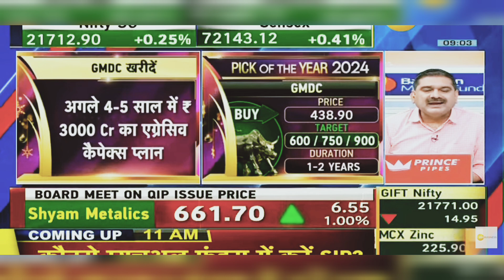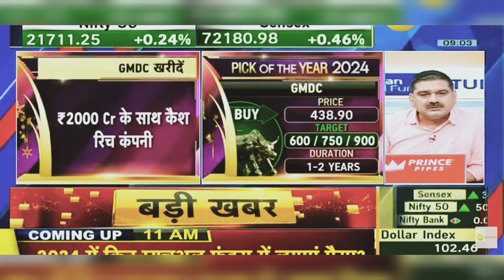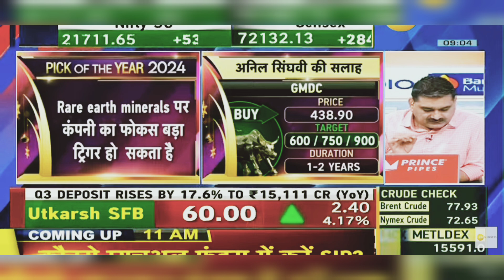GMDC Share News Today | Anil Singhvi's Pick of The Year 2024 | 5th January 2024